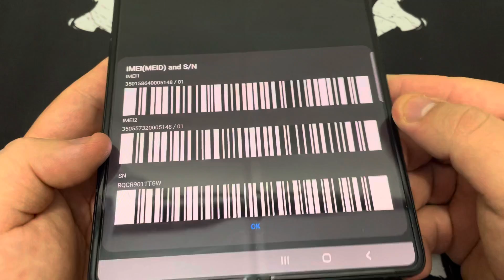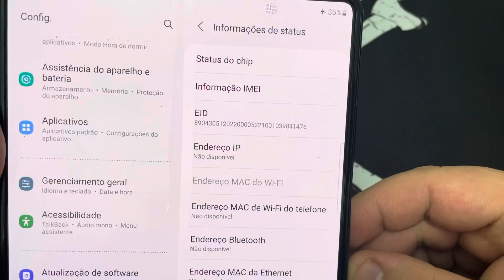Como Exibir o IMEI e Mostrar Número de Série no Samsung Galaxy Z Fold 2 F916B | Android 11 | Sem PC